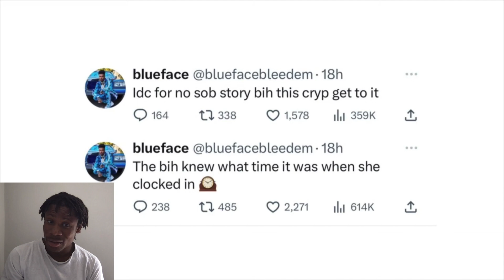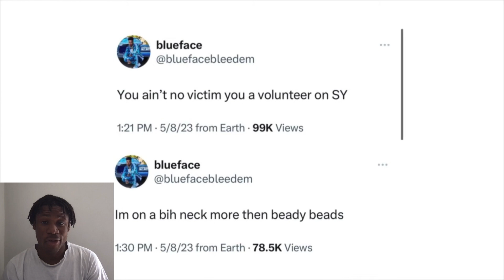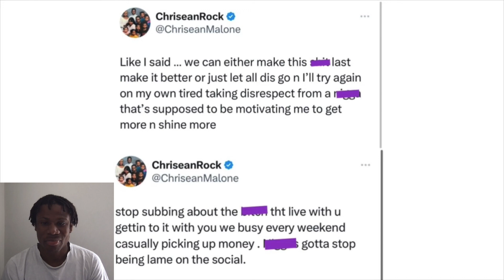A HURTFUL Response From Blueface to Chrisean Rock (Emotional Pregnancy Announcement)